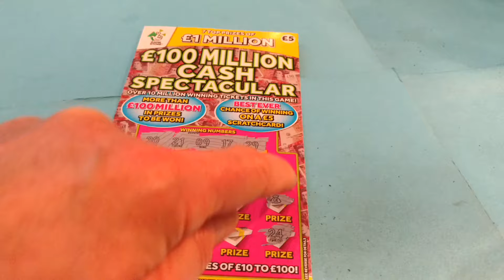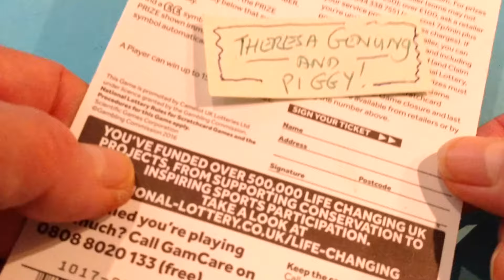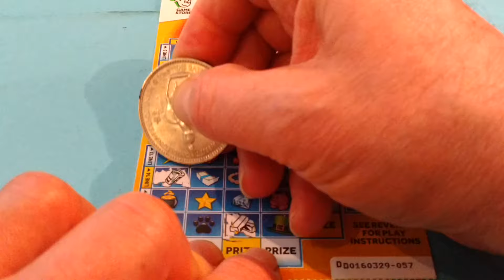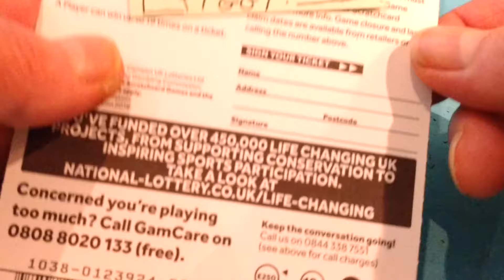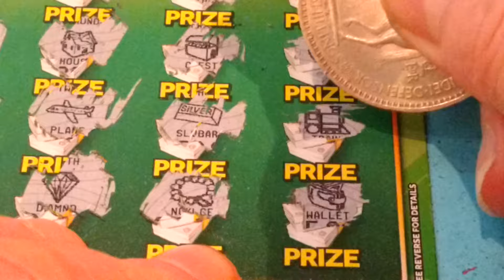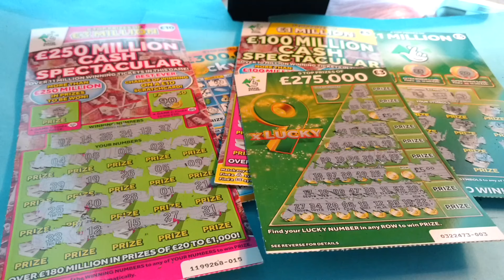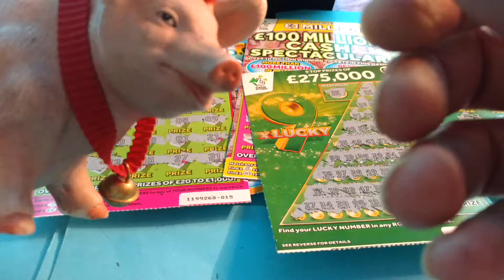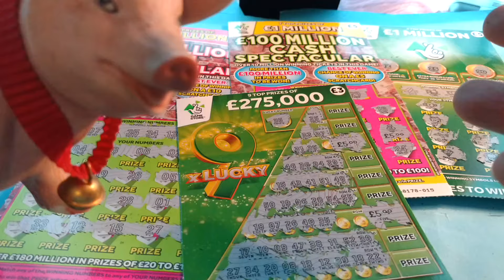Big Mummy..Millionaire Scratchcard...and More.....'You'LIKES'will Count..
You 'Likes' will count for more BIG DADDIES .Here We GooooOOOOOOO!!!..